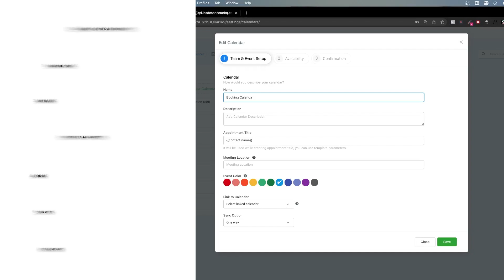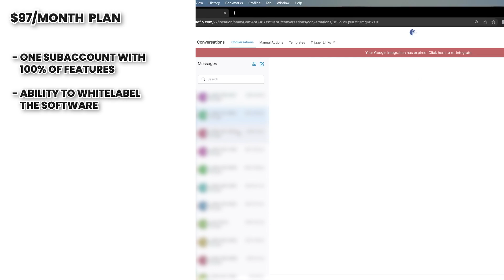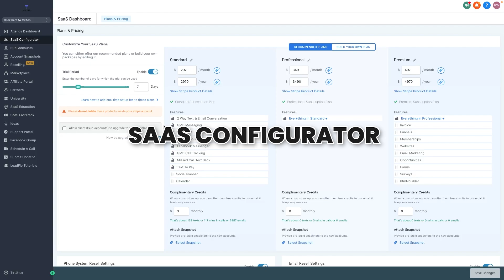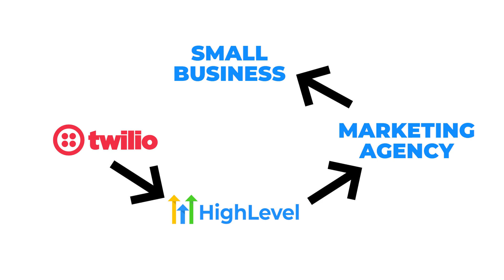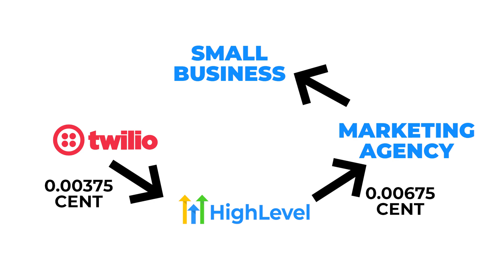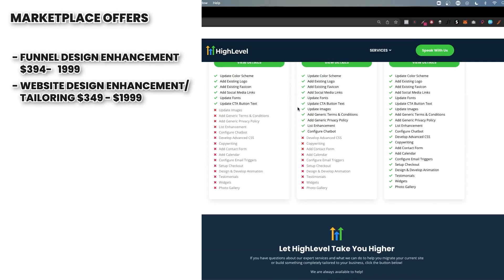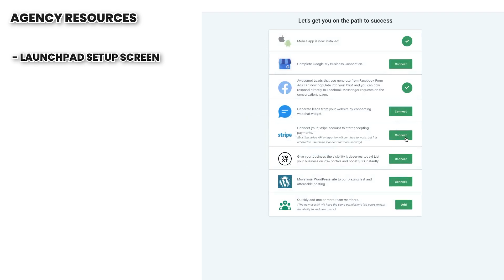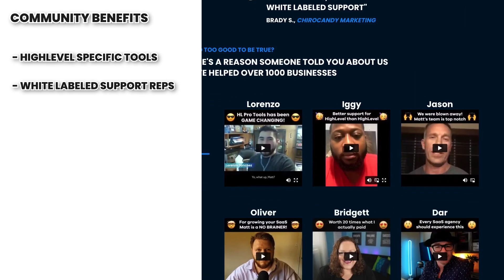What is GoHighLevel CRM? 📈 Explained in 14 Minutes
‼️THIS JANUARY 1-5 ONLY 👉 HighLevel's New Year Deal + $8324 in Bonuses from Me:

1) Check your Spam Folder
2) If it isn’t there, follow these steps 📈NEW: Join HighLevel with my exclusive 30-day Trial

In this video, Keaton Walker goes over everything beginners need to know about HighLevel CRM, (or GoHighLevel). HighLevel is a software platform built for marketing agencies to resell to their customers or for those wanting to start a SaaS business without the development costs. It is a great choice for anyone in the SMMA space in 2022 and beyond!